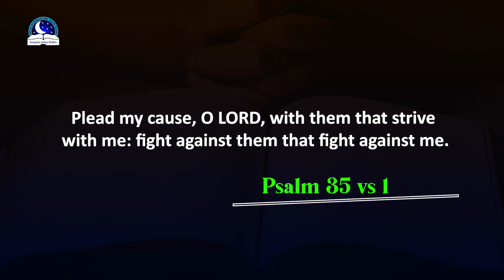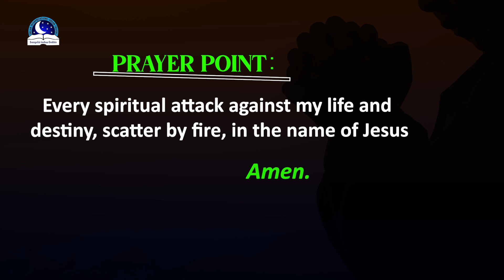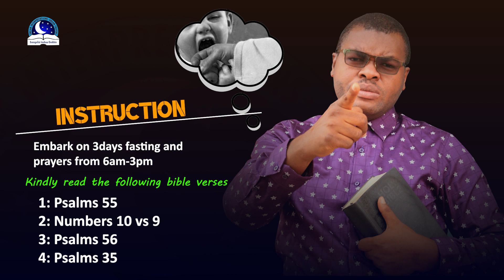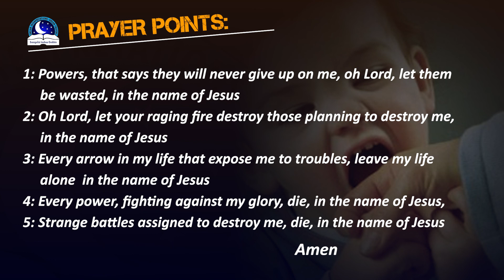Dreams of Being Bitten By Someone - Meaning and Interpretations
Being bitten by someone in the dream is a sign of attack. It signifies anger, bitterness and conflict. It shows that someone wants to harm you. This dream calls for your alertness and attentiveness to certain person in your life who does not have good intention for you but to betray you.

 Seeing someone biting you in a dream means you are facing relationship problem. Alternatively, the dream may also symbolize that you are feeling guilty and ashamed after betraying a person who trusted you. On the other hand, it could also mean that you are being surrounded by toxic people in your life, but you have failed to stay away from them. And that's why this person is trying to attack you. May the Lord give you control over them.